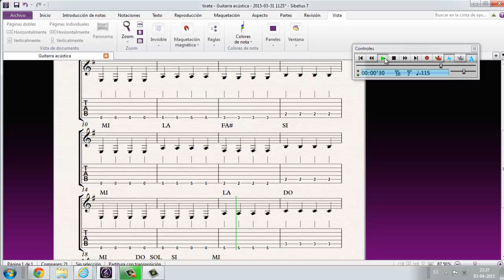Tirate - Los Tres - Guitarra Inicio - 7° Básico Colegio Casteliano 2015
Primera entrega repertorio 1 para 7 básico A-B